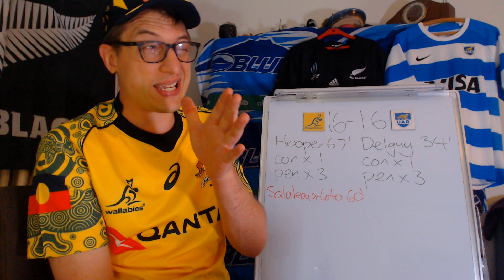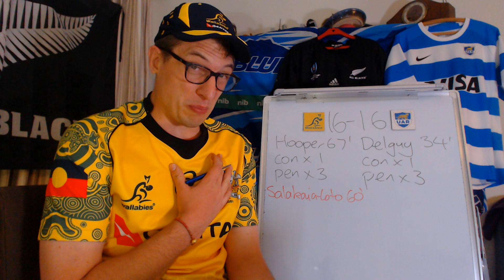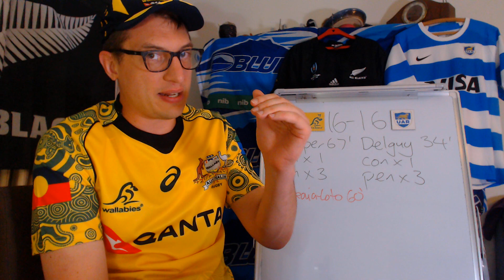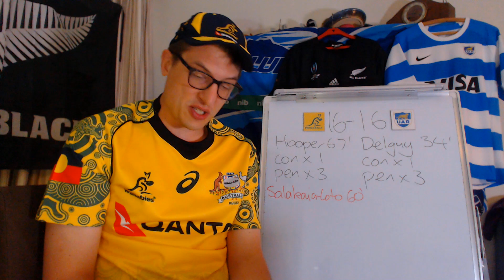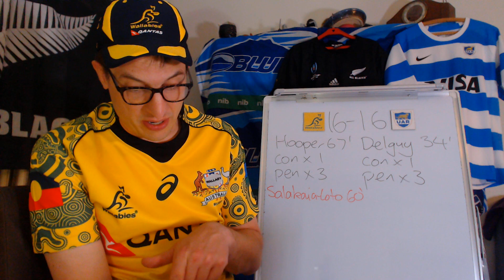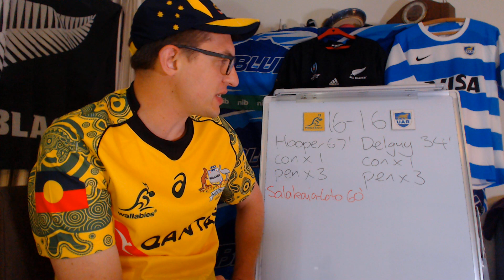Reviewing Wallabies v Los Pumas - Tri-Nations R6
A look back at the match between Australia and Argentina in Round Six of the 2020 Tri-Nations